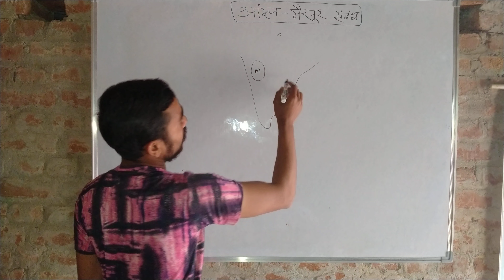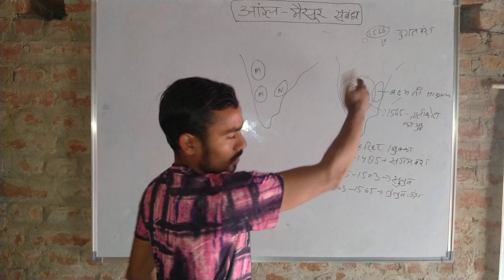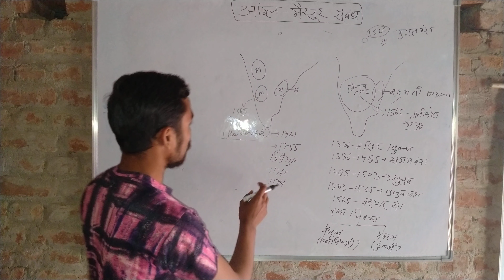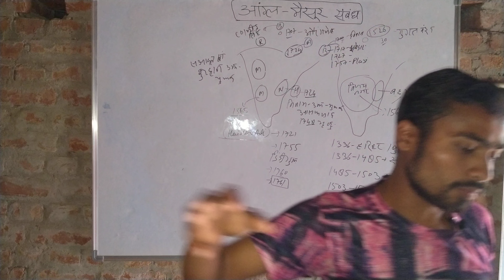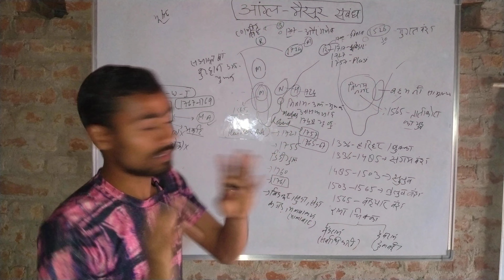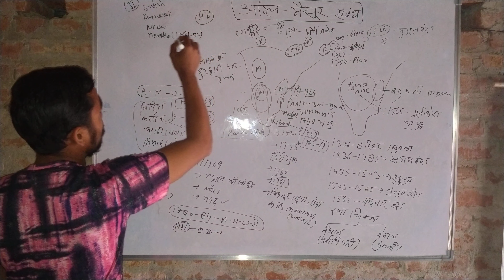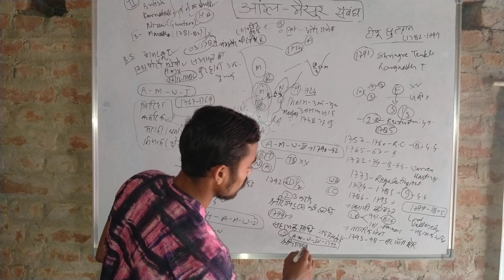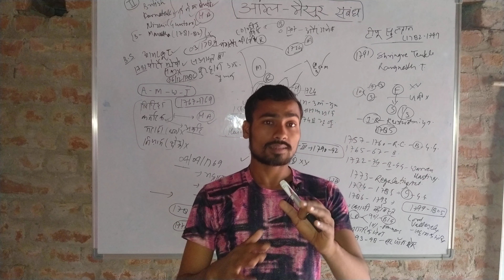Anglo - Mysuru War I Tipu Sultan I Haider Ali I Secularism I Modern History I Sagar Tiwari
नमस्कार प्रिय व्यूअर,
इस वीडियो में अंग्रेज़ों और मैसूर के संबंधों पर चर्चा किया गया है साथ ही चारों आंग्ल - मैसूर युद्धों के बारे में भी डिस्कस किया गया है। इसमें टीपू के धर्मनिरपेक्षता के प्रश्न पर भी बात किया गया है।

Timestamps

00:00 - Introduction
00:35 - Intro of VijayNagar Empire
09:25 - About Haider Ali
18:40 - First Anglo - Mysuru War
25:55 - Second Anglo - Mysuru War
31:50 - About Tipu Sultan
33:39 - About Governor General
41:22 - Was Tipu Sultan Secular?
51:20 - Third & fourth war